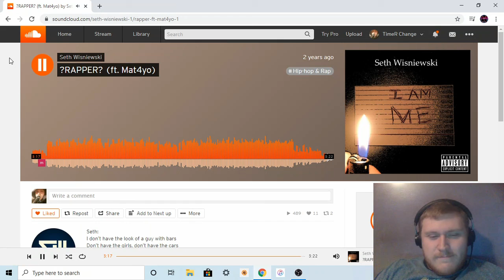Reaction to Seth Wisniewski - ?RAPPER? (ft. Mat4yo)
Want to help support me